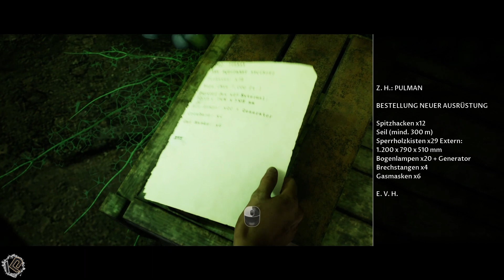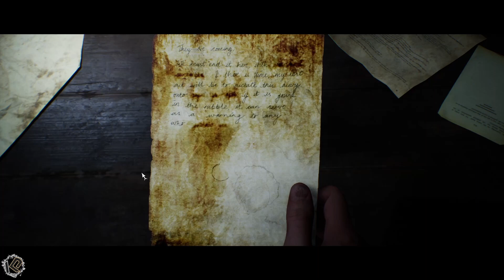📽️Let's Play The Dark Pictures - House of Ashes | Folge 11 | Karma Regelt